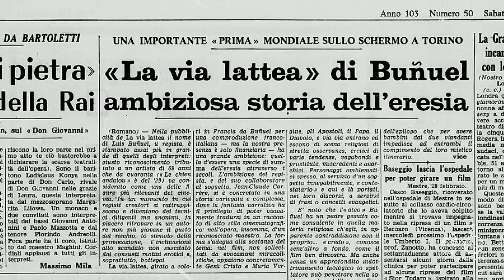VENANZIO REVOLT - i miei primi 80 anni di cinema - Estratto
“Venanzio Revolt”, di Fabrizio Dividi, Marta Evangelisti e Vincenzo Greco, produzione Dinamovie 2016.
Un racconto lungo 80 anni tra cinema, teatro e storia torinese: ecco come
Lorenzo Ventavoli, esercente, produttore, scrittore e sceneggiatore
rievoca la sua vita, stimolato dall’amico di sempre, il critico
cinematografico Steve della Casa. Un’intervista utile a fissare il
ricordo di alcune delle tappe fondamentali del cinema italiano e per
essere stimolati ad approfondirne altre, forse meno note, ma non per
questo meno affascinanti.